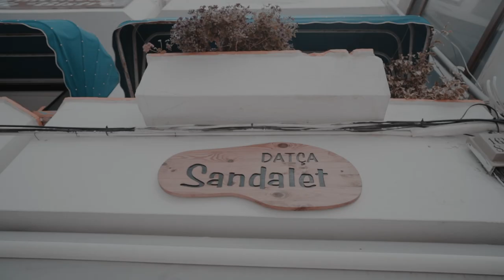Datça Sandalet / Handcraft Sandals - Epic B Roll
How to make handcrafted sandals? Well here is the answer. Enjoy this little handheld epic Broll footage I just shot at my friend's workshop. The lights in the footage are ambient lights nothing special. Video shoot with Sony A7iii with a 24 mm GM lens.